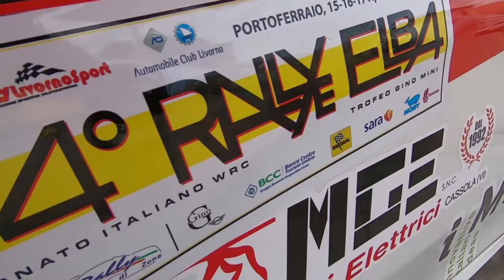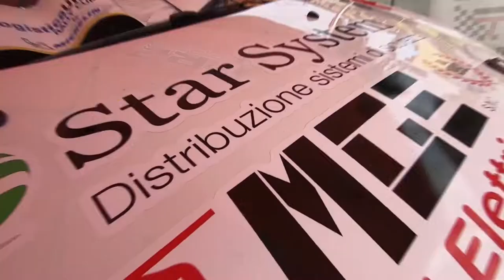Highlights LORENZATO - GUADAGNIN | 54° Rallye Elba 2021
Highlights 54° Rallye Elba 2021

Lorenzato Alex
Guadagnin Carlo

Peugeot 208 R2B